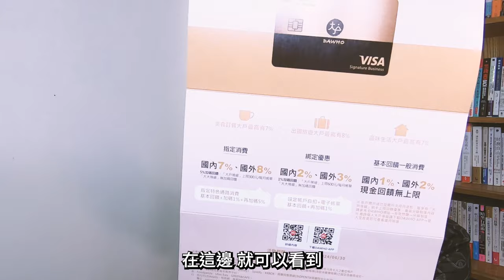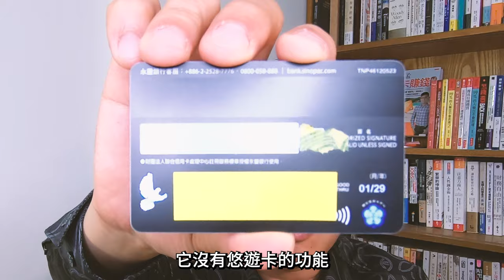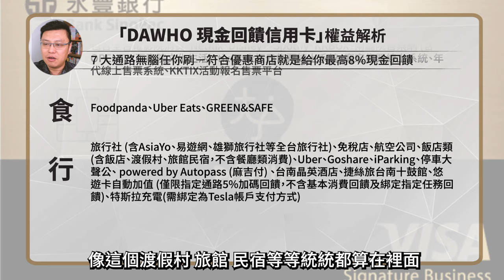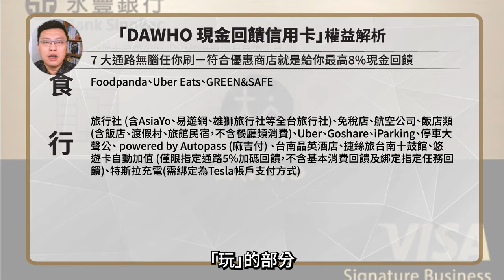【永豐DAWHO現金回饋金屬卡】完整開箱來啦！刷卡十萬送禮券萬元！一般消費享國內2％、國外3％，指定通路再多5% = 最高國內7％、國外8％！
千呼萬喚始出來，永豐DAWHO金屬卡開箱來啦！這一次的金屬卡，採用兩款不同的金屬材質揉合，的確與一般市面上的金屬卡不同，拿在手上把玩，亦極具份量。本支影片將分享限時加碼的10%回饋跟基本刷卡回饋，還有如何入手的規則，趕快來看看吧！

00:00 影片開始
00:10 DAWHO金屬卡開箱
01:44 DAWHO金屬卡基本權益
03:47 DAWHO金屬卡加碼10%回饋
04:08 DAWHO金屬卡需要繳交年費嗎
04:39 如何入手DAWHO金屬卡
05:27 結論